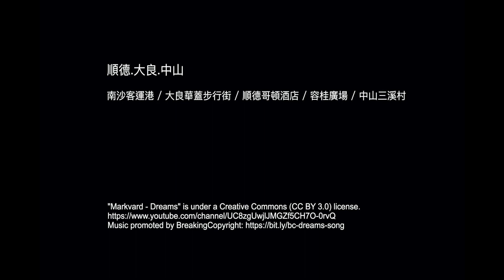Drone Flight around 順德 China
DJI Mini 3 around 順德, 大良, 中山.